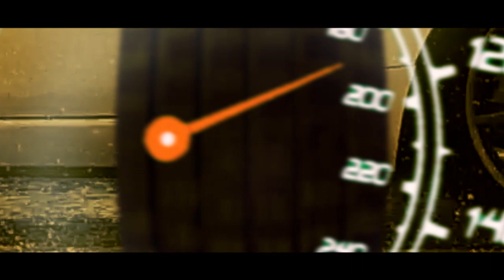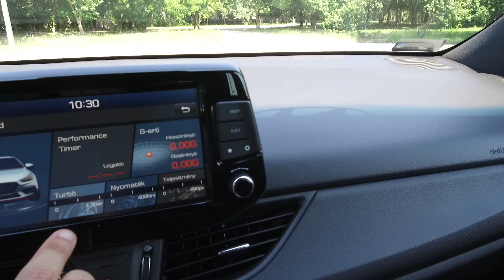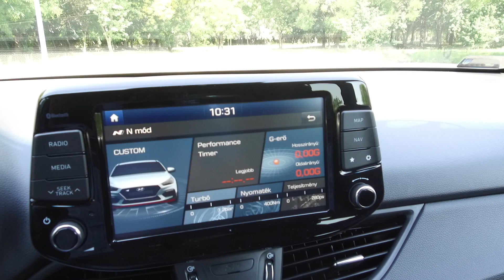Magazin: Hyundai i30N Performance 275lóerő - GTI verő? - AutóSámán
Az AutósMozi forgatása közben készítettük ezt a kis videót, Döncivel a hyundaihirek.com főszerkesztőjével. Milyen is a Hyundai i30N? Mutatjuk.